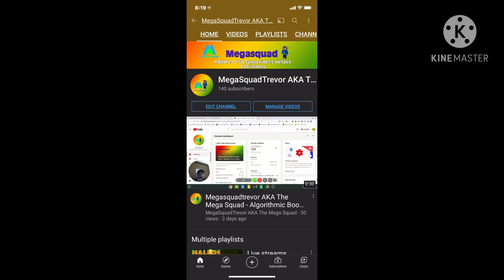Only 10 more subscribers to go 😁😁😁